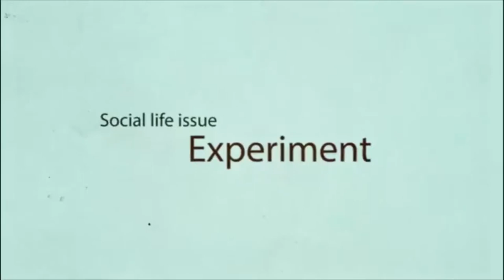VLOG #50 || GALA PREMIERE FILM REUNI Z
REUNI Z tayang serentak 12 April 2018 di seluruh bioskop Indonesia. Waktunya Teman Makan Teman!!

Hi, my name is Tony Ragil and I'm a Content Creator based in Tangerang City, Indonesia. Bungtonce TV is my official Youtube channel.